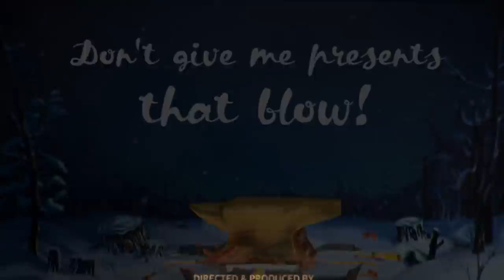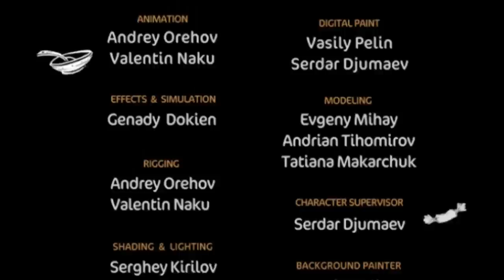CGI 3D Animated Short "Santa and Death" by - Simpals | TheCGBros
A funny and well animated short film by the talented team at Simpals! Dji! The perfect gift is a book, a postcard and. a fig! You can reread the book, the fig can be presented to another friend, but as for the postcard- you can enjoy it forever!

About Simpals:

Simpals is a group of Moldovan companies which provides online services and owns one of the largest animation studios of the country, which has a portfolio of more than 100 advertising videos and 3 animated short films. Since 2008, the studio works on the first Moldovan 3D animated long film -- (Romanian)"Ţigan" (The Gipsy). In 2010, Simpals opened "The School of Monsters" (MONSTERS.MD) -- a school of animation and computer graphics.